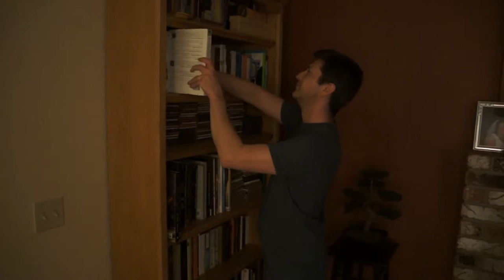#193: What Book Is This?